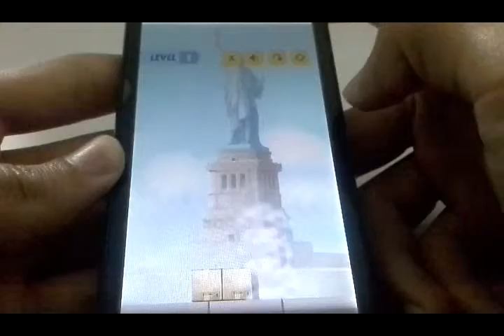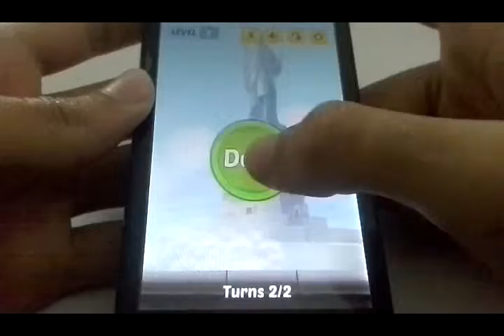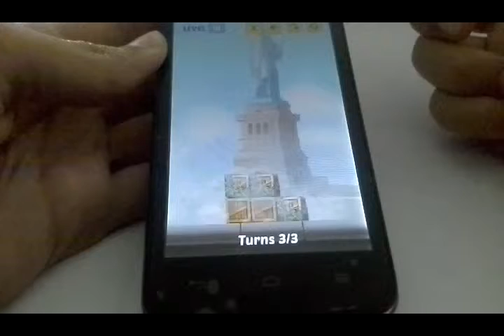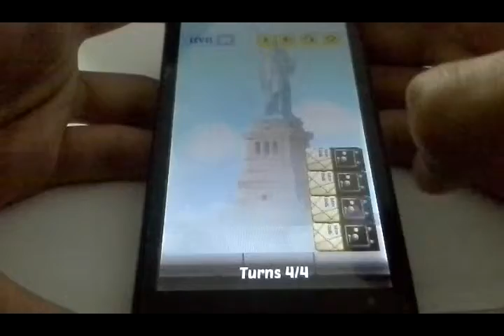Swap The Box - Liberty island Levels 1-24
Swap The Box USA Liberty Island Levels 1-24 Walkthrough
Swap The Box USA Liberty island Уровень 1-24 Прохождение